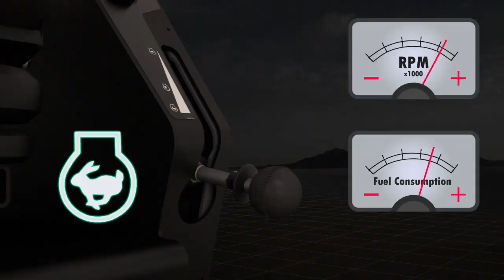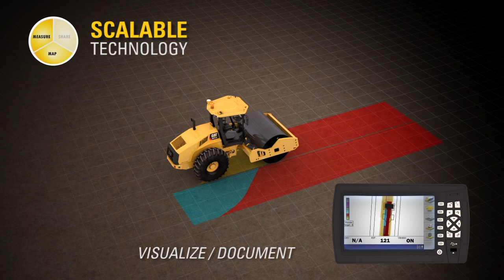Cat® CS10 GC, CS11 GC, CS12 GC Vibratory Soil Compactors Introduction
Cat® GC vibratory soil compactors provide the production you need from the 10-12 metric tonne class while still offering the kind of dependability, versatility and serviceability you have come to expect from Caterpillar.